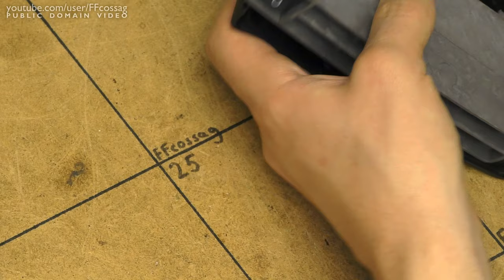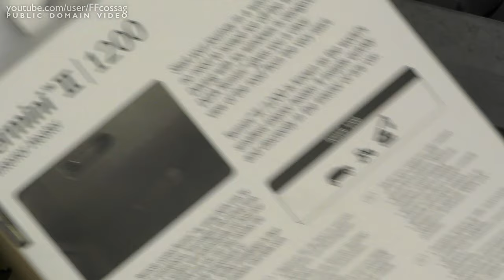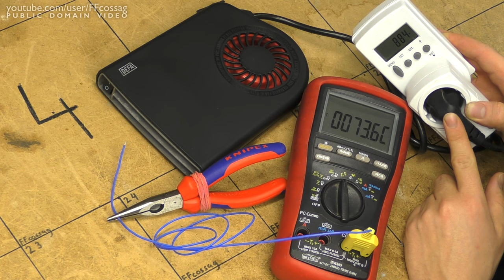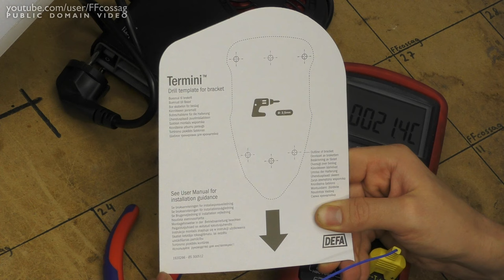DEFA Termini II 1200 teardown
Quick teardown and review of the DEFA Termini II cabin heater, which is only 1200 W if used north of Haparanda.